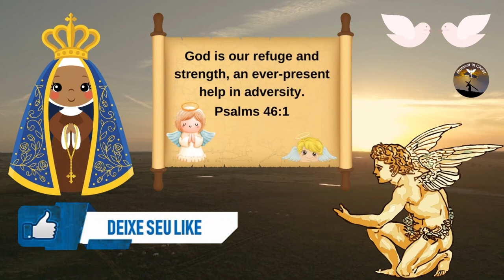The Gospel of John - CHAPTER 2 - Holy Bible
New Videos - Monday to Sunday 06:30 and 18:30

My little children, I write these things to you, so that you may not sin; and if any man sin, we have an Advocate with the Father, Jesus Christ the righteous.
And he is the propitiation for our sins, and not for ours only, but also for the whole world.
And by this we know that we know him, if we keep his commandments.
He who says, I know him, and does not keep his commandments, is a liar, and the truth is not in him.
But whosoever keepeth his word, the love of God is in him truly perfected; by this we know that we are in it.
He who says he is in it must also walk as he walked.
Brethren, I do not write to you a new commandment, but the old commandment, which you had from the beginning. This ancient commandment is the word which you heard from the beginning.
Again I write to you a new commandment, which is true in him and in you; because the darkness passes, and now the true light shines.
He who says he is in the light, and hates his brother, has been in darkness until now.
He who loves his brother is in the light, and in him there is no scandal.
But he who hates his brother is in darkness, and walks in darkness, and does not know where he should go; because the darkness has blinded his eyes.
I am writing to you, little children, because in his name your sins are forgiven.
Fathers, I am writing to you, because you have known him who is from the beginning. Young people, I write to you, because you have conquered the evil one. I write to you, children, because you have known the Father.
I have written to you, fathers, because you have known him who is from the beginning. I wrote to you, young people, because you are strong, and the word of God is in you, and you have already overcome the evil one.
Do not love the world, nor what is in the world. If anyone loves the world, the Father's love is not in him.
For all that is in the world, the lust of the flesh, the lust of the eyes, and the pride of life, is not of the Father, but of the world.
And the world passes away, and its lust; but he that does the will of God abideth forever.
Little children, it is already the last hour; and as you have heard that antichrist is coming, even now many have become antichrists, whence we know that it is now the last hour.
They came from us, but they were not from us; because if they were of us, they would be with us; but this is to show that they are not all of us.
And you have the anointing of the Holy One, and you know all things.
I did not write to you because you did not know the truth, but because you know it, and because no lie comes from the truth.
Who is the liar but he who denies that Jesus is the Christ? It is the Antichrist who denies the Father and the Son.
Whoever denies the Son does not have the Father either; but he who confesses the Son has also the Father.
Therefore, what you heard from the beginning, remain in you. If what you heard from the beginning remains in you, you will also remain in the Son and the Father.
And this is the promise he made to us: eternal life.
These things I have written to you concerning those who deceive you.
And the anointing you received from him remains in you, and you do not need anyone to teach you; but as his anointing teaches you all things, and is true, and is no lie, as it taught you, so shall you abide in him.
And now, little children, abide in him; so that, when he appears, we may have confidence, and not be confounded by him at his coming.
If you know that he is righteous, you know that everyone who does what is righteous is born of him.